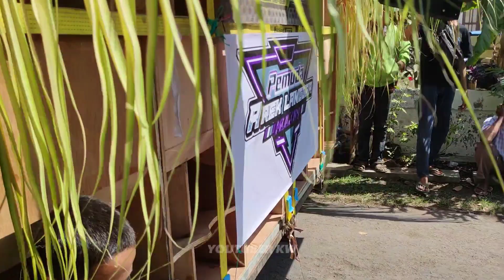BRL Audio boxnya baruu Karnaval NGUDIREJO diwek Jombang